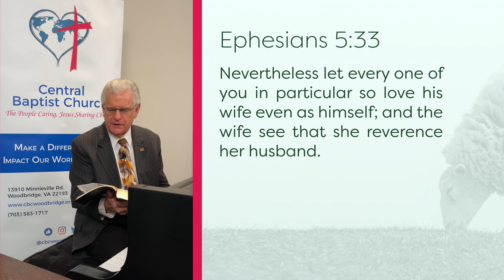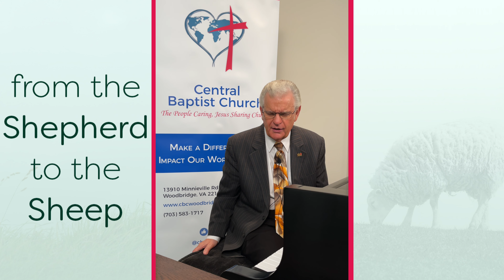From the Shepherd to the Sheep - #802 - CBC